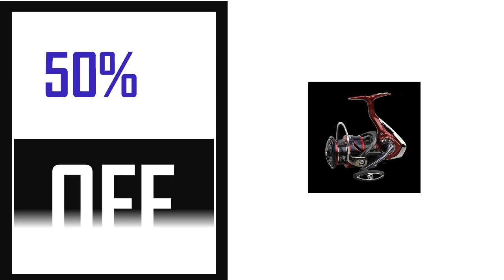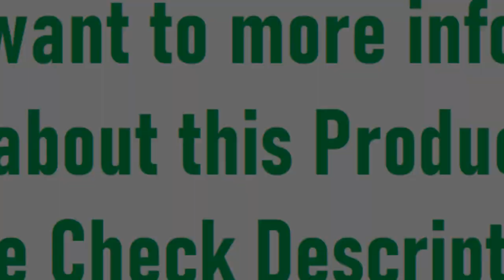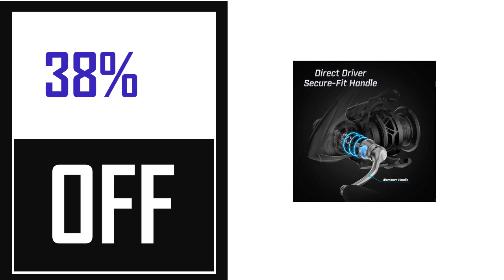Best Spinning Reel On Aliexpress 2023 (TOP 5)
5. TSURINOYA 135g Bait Finesse Low Profile Baitcast Reel Dark Wolf 50S 4kg Ligh Game

4.  New Daiwa Metal Wire Cup Fishing Reel Fishing Reel Spinning Wheel Sea Pole Reel

3. SHIMANO STELLA SW SHIMANO Flagship Spinning Wheel STELLA SW

2. KastKing Sharky III 18KG Max Drag Spinning Reel 5.2:1 Durable Metal Body Freshwater

1. RYOBI 150R Digital Line Counter Ultralight Baitcast Fishing Reel 7KG Max Drag 9+1 BB